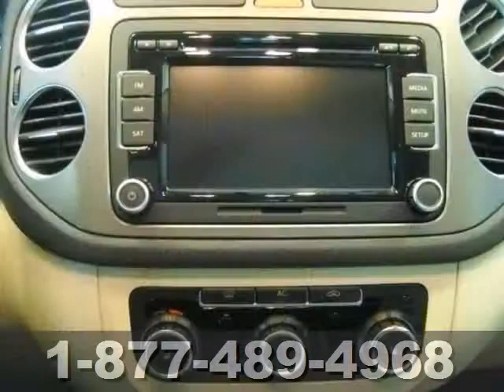2010 Volkswagen Tiguan Madison WI Sun Prairie, WI #96440 - SOLD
Year: 2010
Make: Volkswagen
Model: Tiguan
Trim: SE
Engine: 4 Cyl. 2.0L
Transmission: Automatic
Interior: CORNSILK
Mileage: 40746
Stock #: 96440
Zimbrick Stoughton Road (1707 N. Stoughton Rd.) welcomes a 2010 VW Tiguan SE!! Certified!! 2yr/24000 mile bumper to bumper warranty!! Panoramic Sunroof, Heated Seats, Touchscreen Media, and Steering Wheel Controls!! 40k miles!! Located across from MATC.

Address:
1430 North Stoughton Road